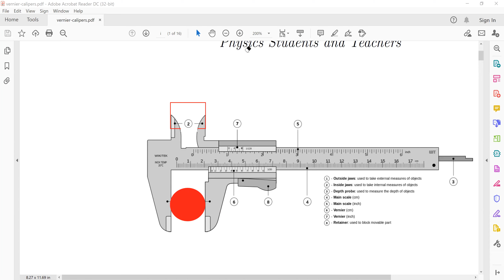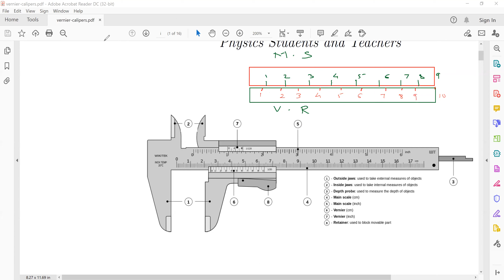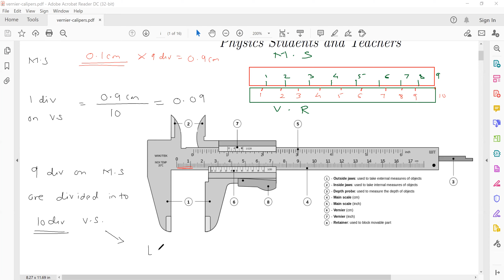Units and Measurement Vernier Caliper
Understanding Vernier Caliper